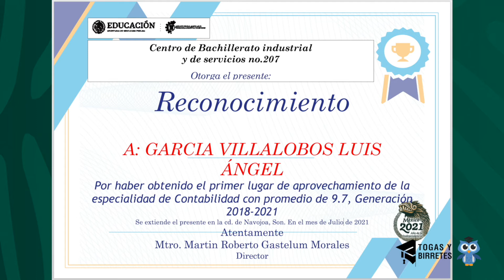video 1 CEREMONIA DE GRADUACION VIRTUAL CBTIS 207 GEN 2021